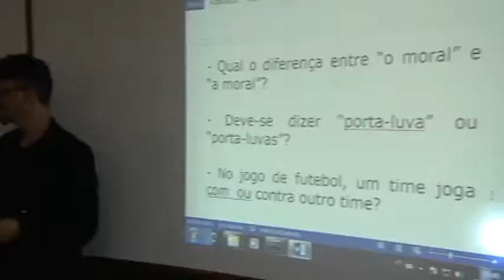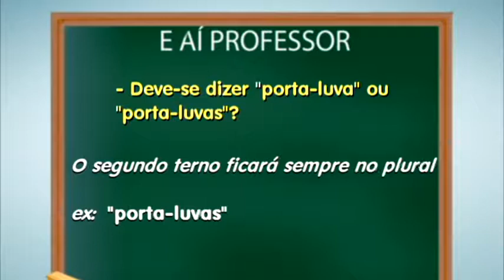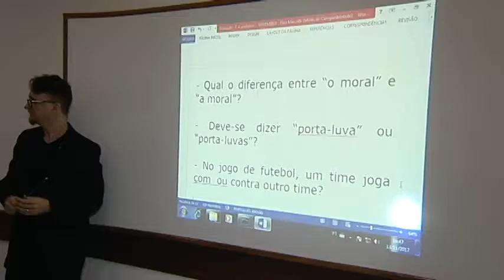E AÍ, PROFESSOR?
SÁBADO TAMBÉM É DIA DE COLOCAR OS ESTUDOS EM DIA! VOCÊ É DESSAS PESSOAS? VAMOS TREINAR O PORTUGUÊS, ENTÃO? E AÍ, PROFESSOR?